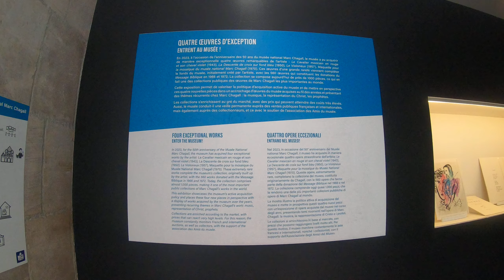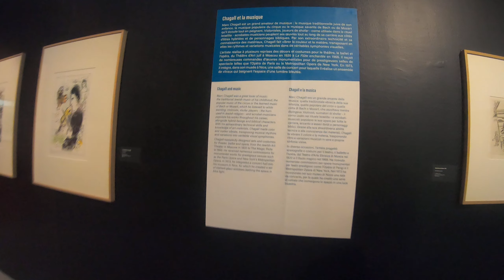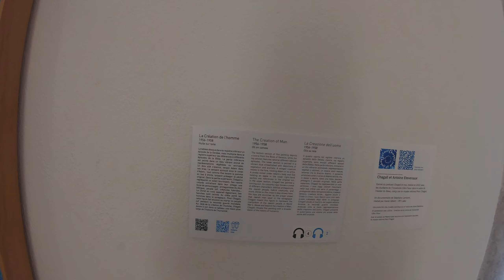Marc Chagall National Museum in Nice, France